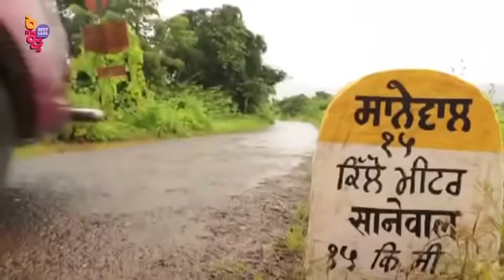Yeh Hai Aashiqui Heart Touching Romantic Love Story Episode 12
Taxi Driver || Yeh Hai Aashiqui Heart Touching Romantic Love Story Episode 12 @PyaarTuneKyaKiyaOfficial